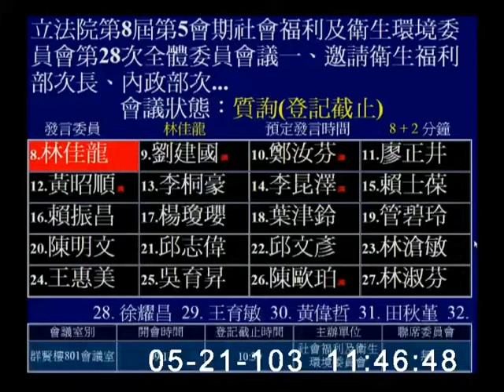2014-05-21 第8屆第5會期社會福利及衛生環境委員會第28次全體委員會議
會議簡介: 立法院第8屆第5會期社會福利及衛生環境委員會第28次全體委員會議一、邀請衛生福利部次長、內政部次長、勞動部次長、內政部警政署署長等就「從遊民定義、就業輔導措施、居住安排協助及防止不當驅趕等四個面向，檢視我國遊民現況、服務措施及法規限制」列席報告，並備質詢。
二、併案審查本院委員蔡錦隆等24人擬具「身心障礙者權益保障法第一百條條文修正草案」、委員田秋堇等18人、委員李昆澤等19人分別擬具「身心障礙者權益保障法第六十條條文修正草案」、委員蔣乃辛等27人擬具「身心障礙者權益保障法第五條之一及第六十條條文修正草案」、委員江惠貞等25人、台灣團結聯盟黨團分別擬具「身心障礙者權益保障法第六十條及第一百條條文修正草案」等6案。
三、審查行政院函請審議「社會救助法增訂部分條文草案」。四、併案審查本院委員林佳龍等34人擬具「食物銀行法草案」、委員楊玉欣等36人擬具「實物給付條例草案」、委員劉建國等24人擬具「實物給付服務條例草案」等3案。

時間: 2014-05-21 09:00